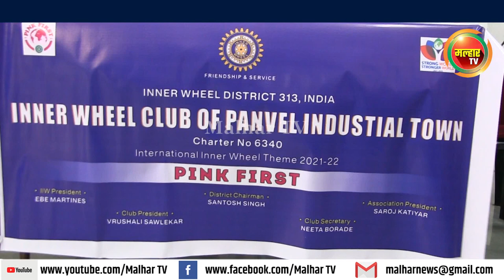इनरव्हील क्लब ऑफ पनवेल टाऊनच्या वतीने उपजिल्हा रुग्णालयातील कोरोना योद्धांचा सन्मान